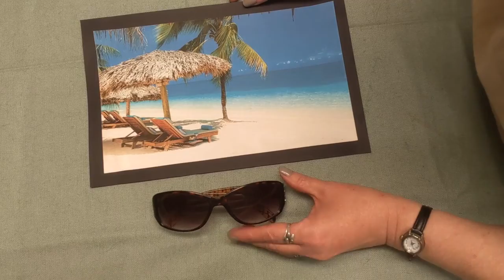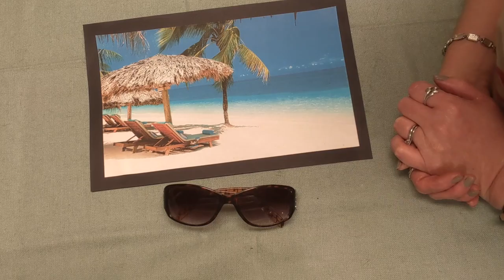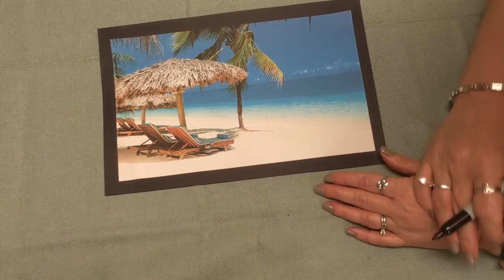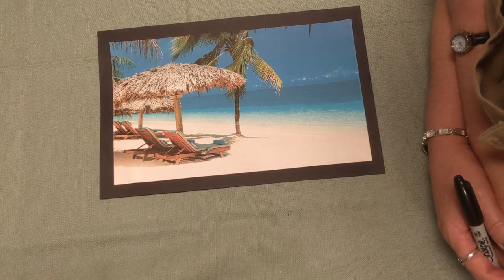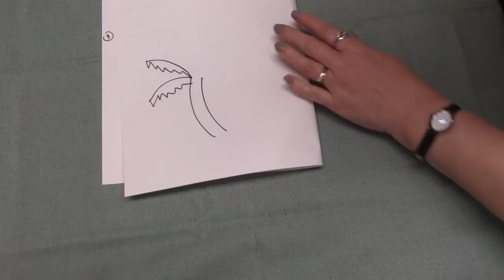PACE Online: Our Faces with Wacky Glasses (Visual Art 1st grade)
PACE Online Art Classes. See a description and project list below.

Join teaching artist Jennifer Herbert for an imaginary trip to the beach. We'll draw a self-portrait with wacky glasses and talk about things we might see at the beach.

Supplies: paper • black marker • markers or crayons

PACE, a program of the Acadiana Center for the Arts and Lafayette Parish School System in Lafayette, LA, places teaching artists in preK-3rd grade classrooms in Lafayette Parish public schools to provide students with experiences in visual and performing arts through weekly lessons that integrate the arts into the school curriculum.